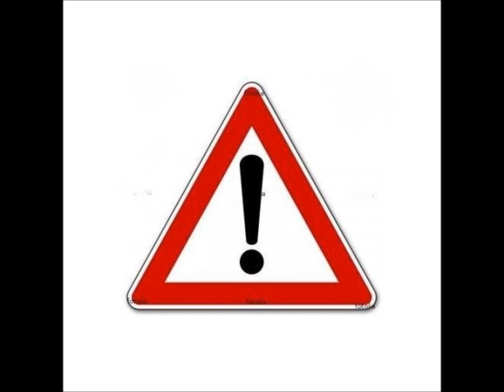THE BILL-ACHTUNG-Ostrowiec Św.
THE BILL,,,Ostrowiec Świętokrzyski,początek lat 80-tych